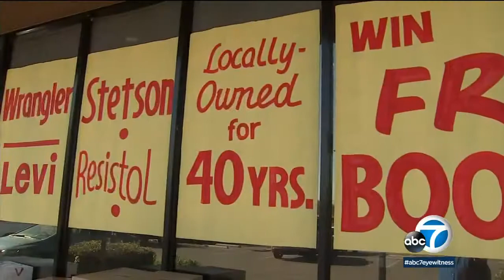Westway Western Wear closing up shop after 42 years of service in IE I ABC7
For decades, it was the place to go to get boots, cowboy hats and just about any other western gear, but the owners of Westway Western Wear in San Bernardino are now closing up shop.